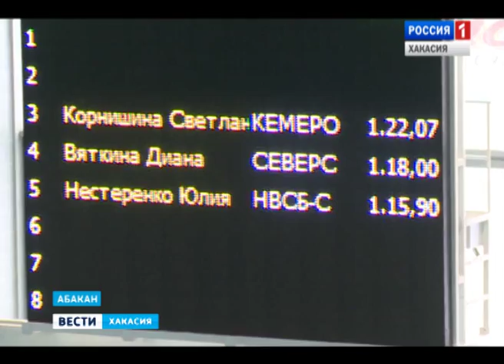На водных дорожках спорткомплекса Абакан за чемпионские звания борются 500 пловцов 02.03.2016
Самая легкая вода Сибири. Почти полтысячи спортсменов съехались в Хакасию. В Абакане стартовал кубок Сибири по плаванию. За первым заплывами.